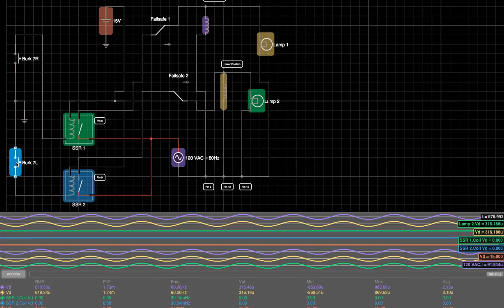Circuit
Coaxial switcher controller circuit I designed for a local radio station transmitter site.